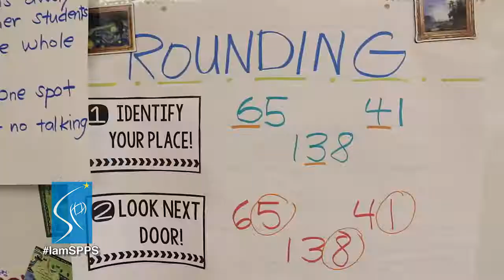I Am SPPS - Laura Clausen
Laura Clausen, a teacher at Highland Park Elementary School, credits family members and the SPPS schools she attended for her passion for teaching. Clausen is proud to work at the first school in the Midwest to be designated as a Primary Years Programme (PYP) by the prestigious International Baccalaureate organization (2003). PYP encourages students to think and act globally as they explore complex issues, take action to solve problems and reflect on what they’ve learned.